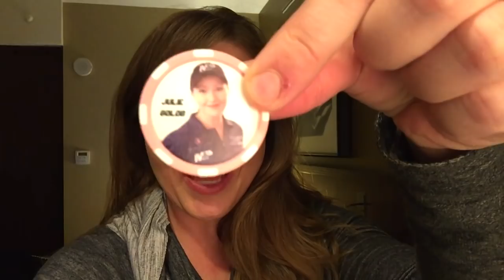Steel Ringing at NSSF Shooting Sports Fantasy Camp | JulieG. TV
Music Attribution: Waysons
Title: Eternal Minds
Waysons

Follow me elsewhere:
Periscope - @julieg1 - (what’s up Wednesdays and live coverage)
Snapchat - @juliegolob (day in the life)

All views and opinions expressed are solely mine and do not represent that of my partners and/or sponsors.

Author Julie Golob is one of the most accomplished professional shooters in the world with more than 120 championship titles in international, national and regional marksmanship competitions in 7 different shooting disciplines. A veteran of the elite U.S. Army Marksmanship Unit, she was named both U.S. Army Female Athlete of the Year and AMU Athlete of the Year. Serving as the captain of Smith & Wesson's shooting team her list of titles include the prestigious Bianchi Cup, Steel Challenge, USPSA, IDPA and IPSC competitions and SHOT Business Person of the Year. Her book, SHOOT: Your Guide to Shooting and Competition, is a comprehensive primer on shooting sports. Julie is a dedicated ambassador and shares her passion for gun safety, shooting sports and hunting as an outdoor television personality, instructor, guest speaker and through her resourceful